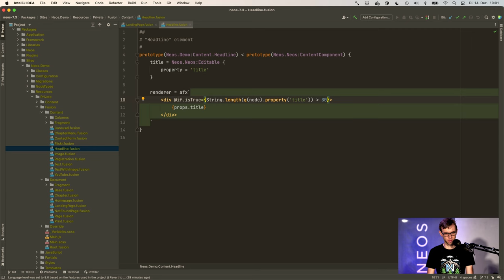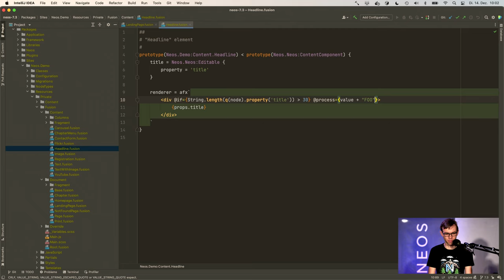Neos 7.3 LTS AFX & Fusion: Improved Processors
Automatically generates a key for @if and @process when no one is specified. Multiple transpile to: '@if.if_1' and '@if.if_2'

No more need to name @if and @process in AFX is cumbersome and harms readability.